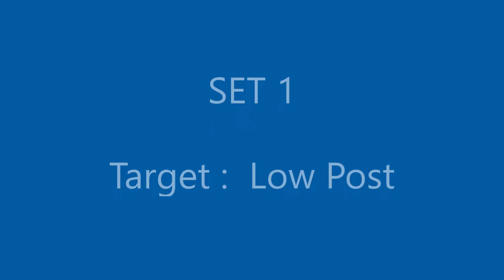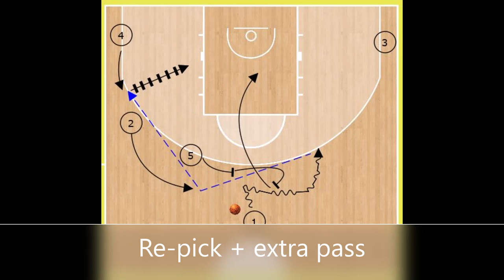Short Analysis - VL Pesaro SEASON 2021-2022 Coach: Luca Banchi - 3 plays in Offense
VL Pesaro
Coach: Luca Banchi

3 Plays in Offense vs. man to man defense